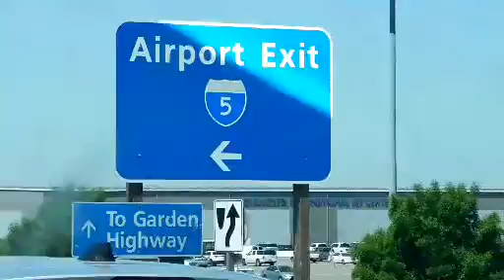Sundays with Dr. Summer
A friendly visit with a friends!  3D Machine